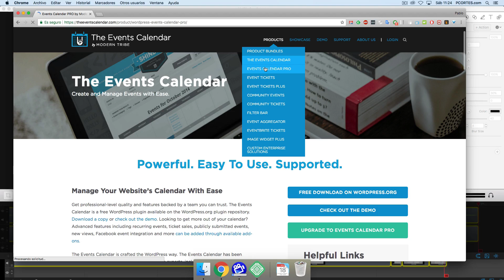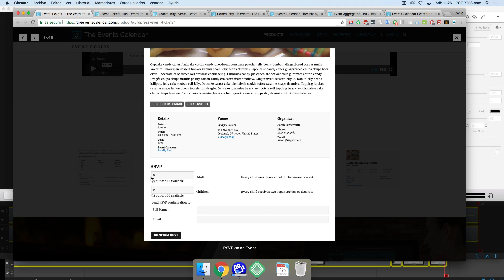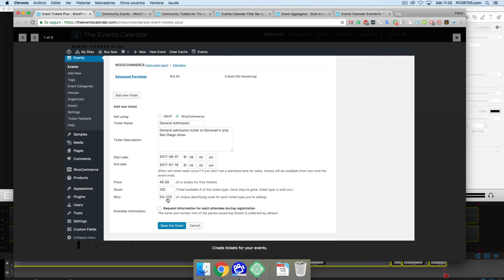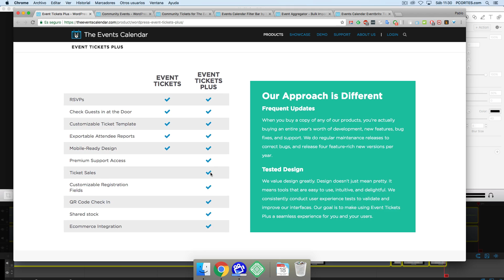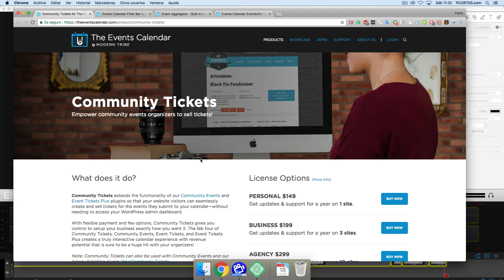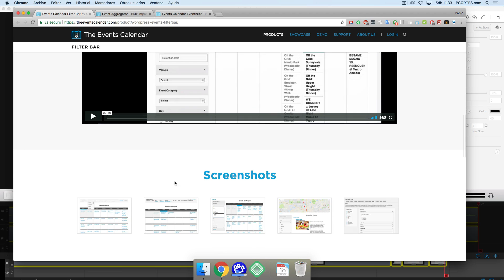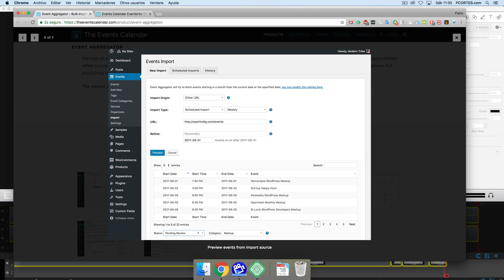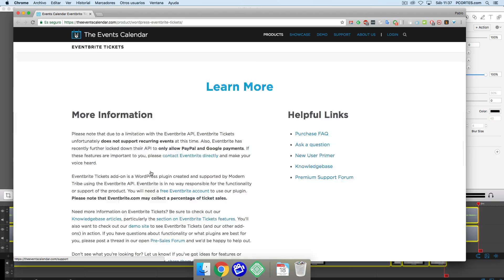The Events Calendar - 6 - Análisis de extensiones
Tutorial 6 sobre The Events Calendar, el plugin de WordPress creado para la venta de entradas en tu sitio web.

En este vídeo vamos a realizar un análisis de las extensiones y ver las diferencias que existen entre los diferentes componentes que ofrece el plugin.